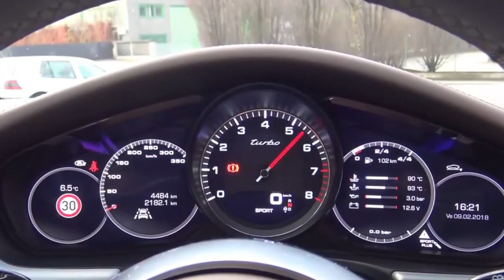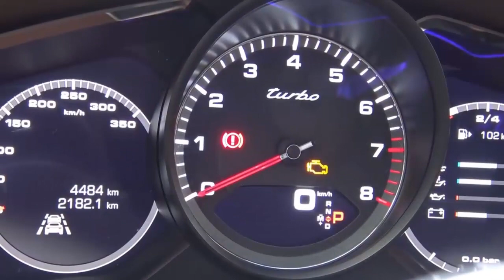2018 Lamborghini Urus vs Porsche Panamera Turbo Sport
Lamborghini launches its third model the Lamborghini Urus, the first Super SUV, and creates a new niche in the luxury segment with benchmarking power, performance and driving dynamics, unparalleled design, luxury and daily usability.

The Lamborghini Urus features a 4.0 liter V8 twin-turbo engine delivering 650 horsepower (478 kW) at 6,000 rpm, maximum 6,800 rpm, and 850 Nm of maximum torque already at 2,250 rpm. With 162.7 hp/l the Urus claims one of the highest specific power outputs in its class and the best weight-to-power ratio at 3,38 kg/hp.

The Lamborghini Urus accelerates from 0-100 km/h (0-62mph) in 3.6 seconds, 0-200 km/h (0-124mph) in 12,8 seconds and with a top speed of 305 km/h (189mph) it is the fastest SUV available.

Braking is no less impressive: the Urus decelerates from 100 km/h to 0 in 33,7 m.

Transmission: 4WD system with active torque vectoring and four-wheel steering for perfect handling

Gearbox: 8-speed automatic gearbox, characteristic depending on drive mode
This video features tons of action footage of the brand new 2018 Porsche Panamera Turbo Sport Turismo; start up, accelerations, launches, flybys, revs, in car driving and more! As a reminder, this beast is powered by Porsche's new 4.0 liter twin turbo V8 engine which is able to produce 550 horsepower. What do you guys think of the sound?